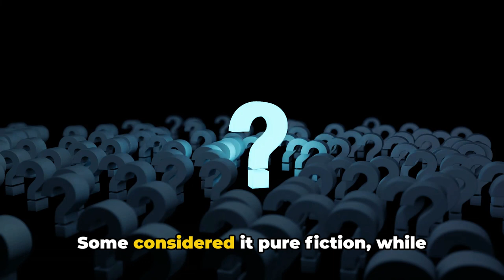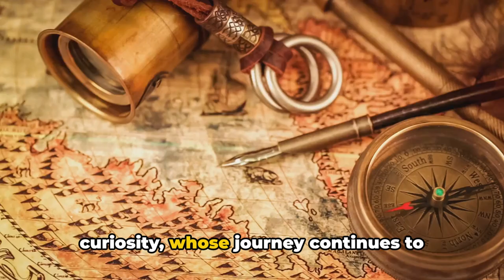A Short History Of Marco Polo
Step back in time with us as we delve into the remarkable life and adventures of the legendary explorer, Marco Polo! Join us on a journey to uncover the fascinating historical insights and thrilling escapades that shaped his epic travels. From the exotic lands he visited to the challenges he faced along the Silk Road, this video is a treasure trove of exploration and discovery. Whether you're a history enthusiast or simply love a good adventure story, this video is sure to captivate you from start to finish.

OUTLINE:

00:00:00 The Enigma of Marco Polo
00:01:01 The Silk Road Journey
00:01:59 The Travels of Marco Polo
00:02:58 The Legacy of Marco Polo